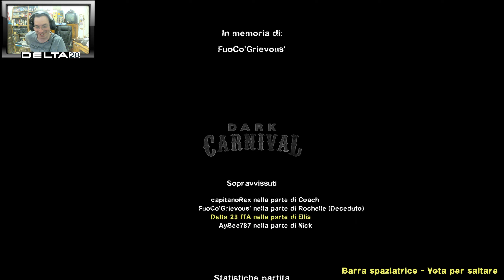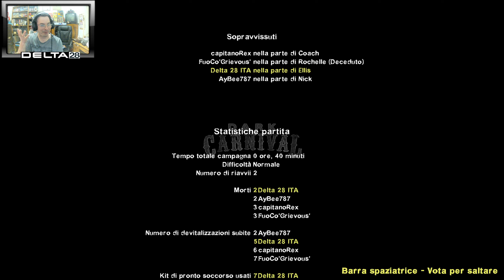Live - Left 4 Dead 2 + War Thunder parte 7!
Buona visione! Ho scoperto solo dopo il montaggio che l'audio dei miei compagni non si sentiva XD
Quindi mi sentirete parlare da solo... Va beh... XD

Buona visione!